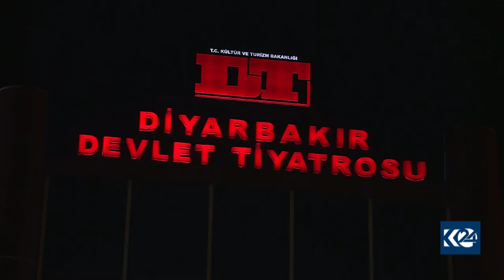دیاربه‌كر.. نمایشێك بۆ به‌رهه‌مه‌كانی ئه‌حمه‌دی خانی و مه‌موزین